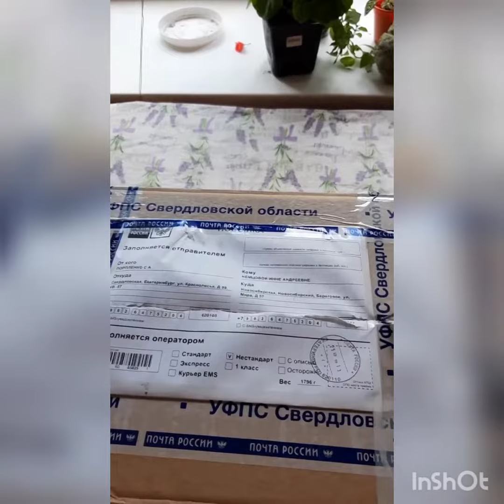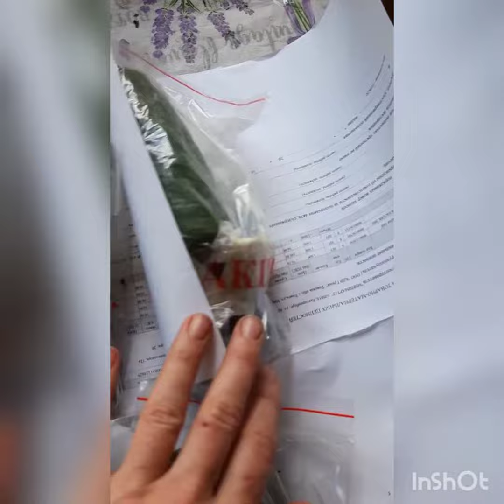РАСПАКОВКА МОЕЙ ПОСЫЛКИ С УКОРЕНЕННЫМИ ЛИСТАМИ ГЛОКСИНИЙ , ЗАКАЗЧИЧЕЙ.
видео снято заказчичей 24 мая-29мая
Екатеринбург-Новосибирск
Я в соц-сетях: